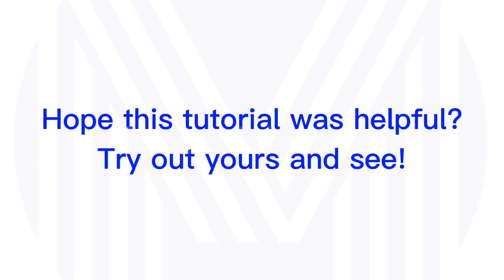how to cut and sew abaya inner | how to do it | watch and learn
Abaya inner is worn under after dress/wear. Sometimes made with crepe/London material/executive fabric or lycra (stretchy fabric).
Abaya inner does not have to be fitted if it's made with crepe except if it's wanted by your client and there will be zipper at the back (for fitted one). So, extra 2 inches was added to the measurement used in this video.
It can be fitted if it's made with Lycra (stretchy fabric)

Invite your friends, family and colleagues to benefit from the videos too.

Sallam!